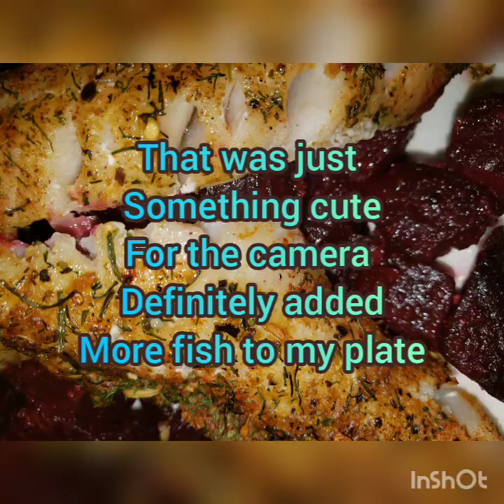How to prepare and cook beets - confit method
How to prepare and cook beets. Surprise meal at the end Ocean Perch and beets quick, filling, flavorful dish. Excuse my lazing plating at the end.